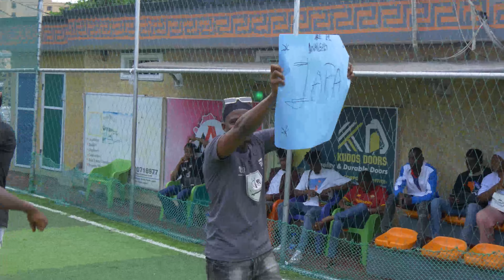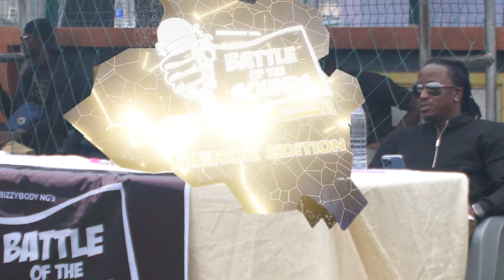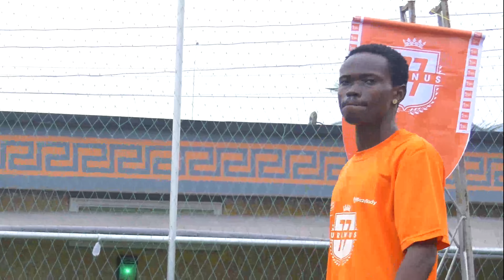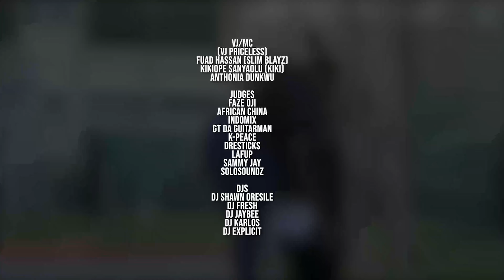Battle of the Sounds Season 3 - Day 1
Battle of the Sounds Season 3 - Kick Off/ Opening Ceremony